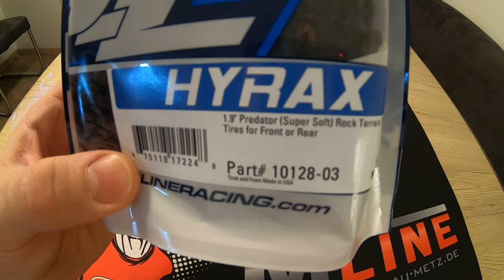RC Crawler Reifen Proline Hyrax Predator mit Proline Singel Stage Foams Axial Traxxas Rc4wd Scaler